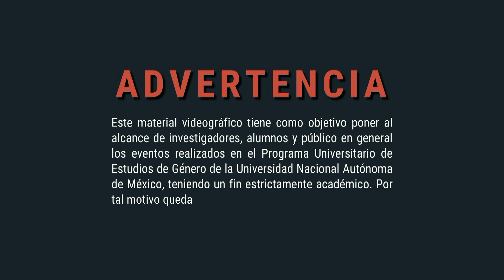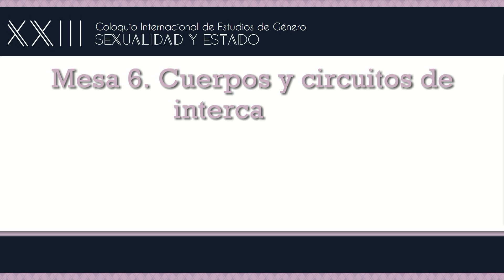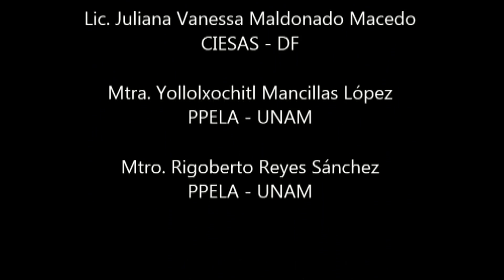Mesa 6. Cuerpos y circuitos de intercambio. Comentarios, preguntas y respuestas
Mesa 6 Cuerpos de circuitos de intercambio
"Sesión de comentarios, preguntas y respuestas"
Ahedo, Alethia, Fernández de la Reguera (modera)
Melody Margarita Fonseca Santos
Juliana Vanessa Maldonado Macedo
Yollolxochitl Mancillas López
Rigoberto Reyes Sánchez

4 de Noviembre de 2016